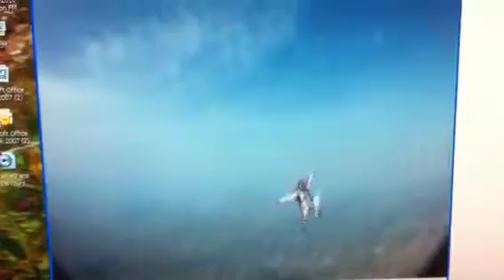De la chute a Royan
Un chut'ass coachee par le Jok'air en 2008 sur la DZ de Royan ...